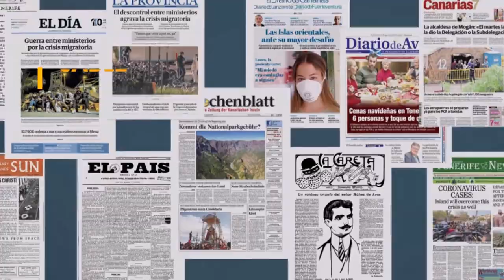Jable. Archivo de prensa digital de Canarias.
Vídeo promocional de Jable. Archivo de prensa digital de Canarias que incluye prensa y revistas de información general digitalizadas por la Biblioteca Universitaria de la ULPGC en acceso abierto, sin más limitaciones que las derivadas de la normativa de propiedad intelectual. Jable nace con el propósito de ofrecer a la comunidad universitaria en particular, y a la población canaria en general, acceso a un enorme corpus de prensa histórica y moderna, boletines, gacetas, revistas y otras publicaciones seriadas de información general o legal.

Biblioteca Universitaria
Universidad de Las Palmas de Gran Canaria
Música
1 canciones

Love Aside
Patrick Patrikios
Love Aside